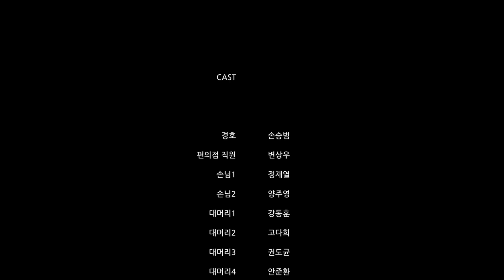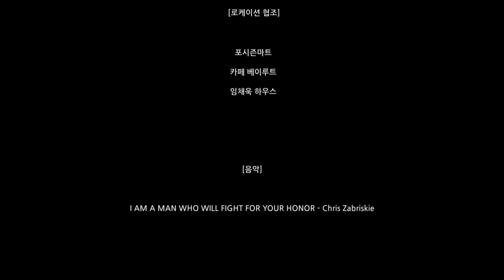[단편영화] HAIRISM (한글자막, ENG SUB)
광고, 영화 배급 문의 언제든 환영합니다!

경호의 하루는
오늘도 차갑기만 하다.

연출   양주영

경호   손승범

한글자막 지원합니다.
그많영화는 배리어프리 영화를 지향합니다 :)